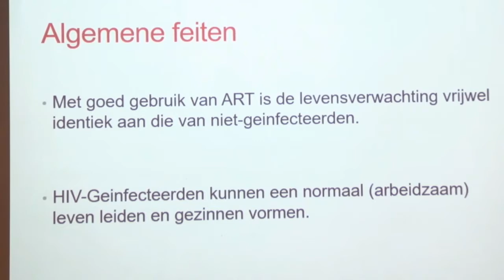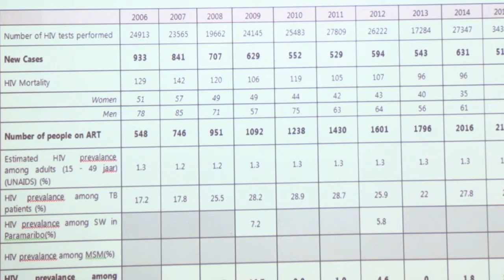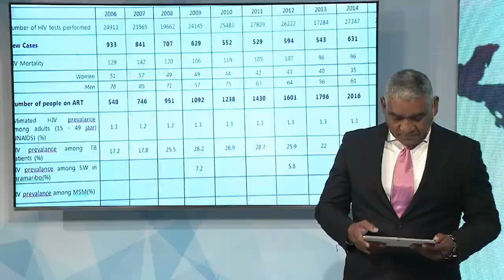23 08 2018 Lancering rapport van CCM Suriname